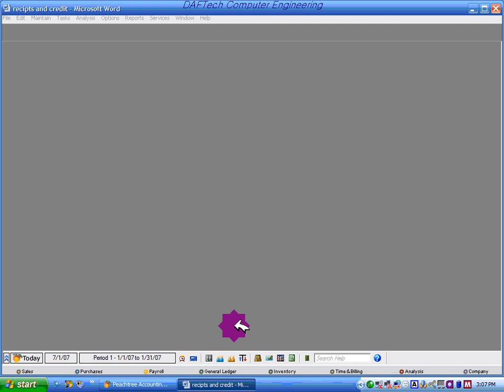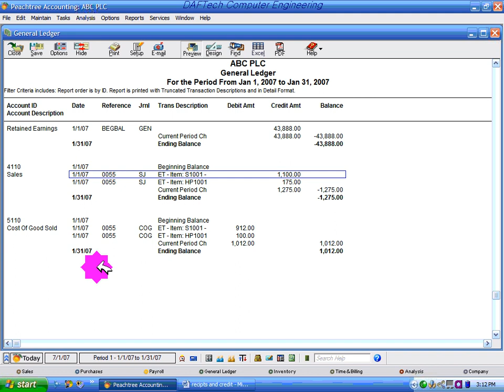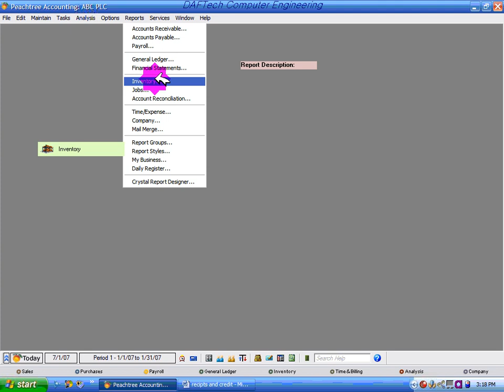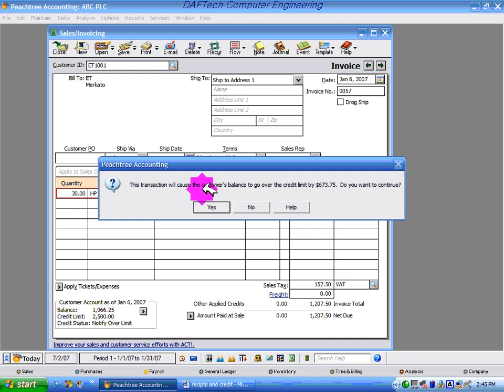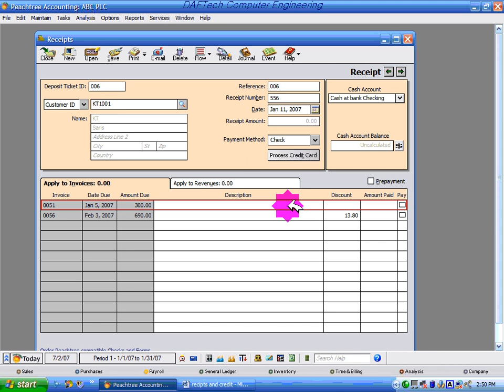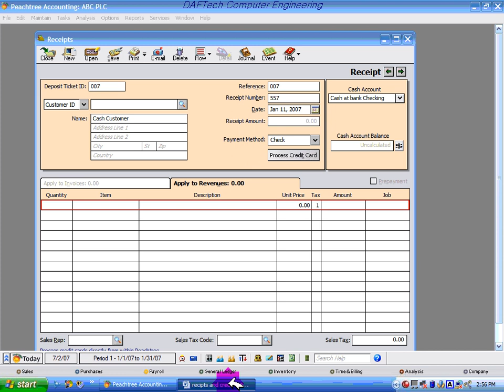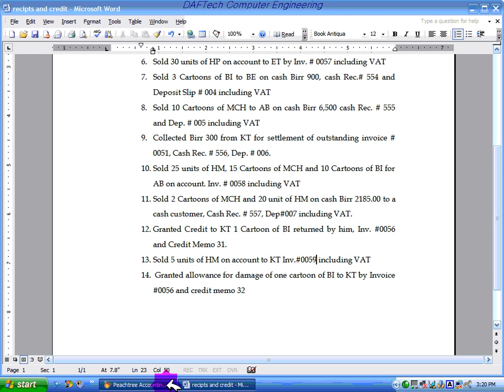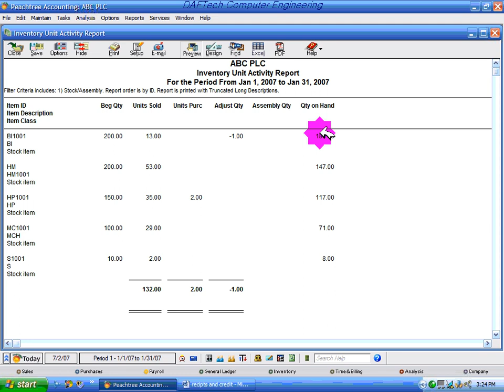Peachtree Accounting Section 3 1 8